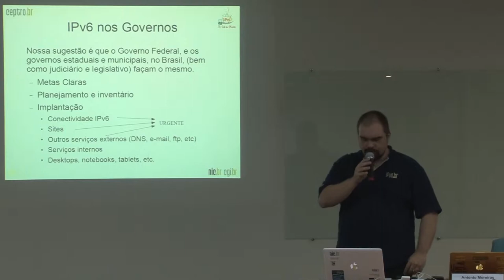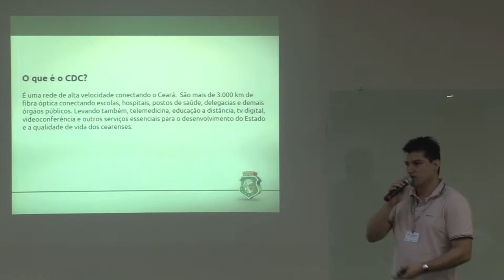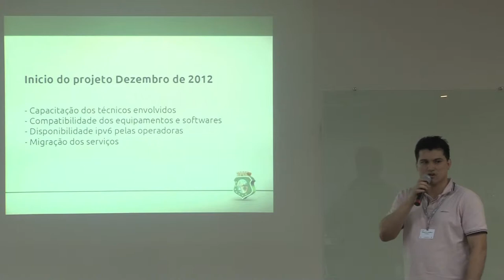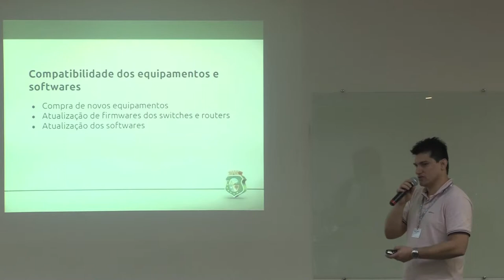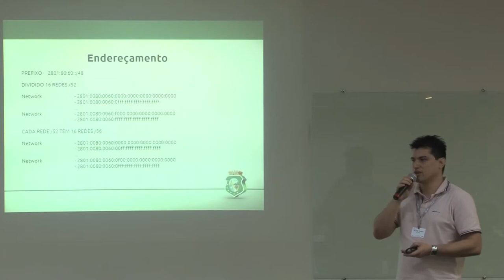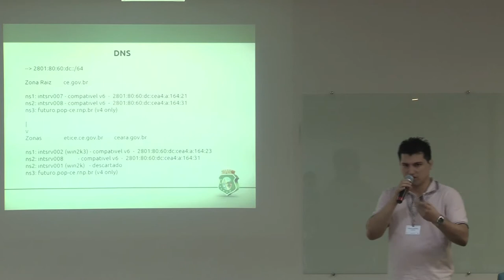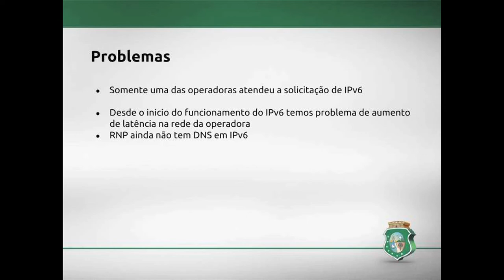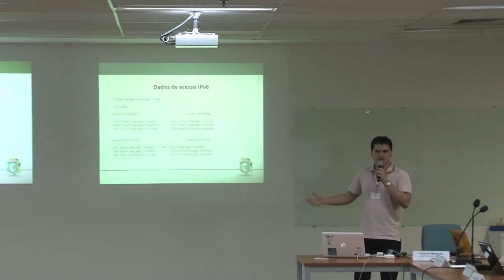IPv6 nas redes do Governo (IPv6 no Café da Manhã) - 2/4 - Apresentação de Paulo Evangelista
No dia 24 de Setembro de 2013, das 8h30 as 11h, tratamos do tema IPv6 nas redes do governo no IPv6 no Café da Manhã, tendo como público alvo os gestores de TI e técnicos de empresas e órgãos públicos, do executivo, legislativo e judiciário, consultores e provedores que prestam serviços para o governo.

A atuação do governo, órgãos e empresas públicas é essencial para a implantação do IPv6 na Internet. Ao atuar em prol da implantação do IPv6, o poder público zela pela estabilidade da rede, por sua continuidade, e pelos benefícios que traz aos cidadãos. A implantação do protocolo nas redes das instituições públicas é necessária para garantir o acesso de todos a seus serviços.

Neste evento, debatemos a questão, com a participação de Antonio Marcos Moreiras, coordenador do IPv6.br, e dos convidados: Paulo Roberto Pacifico Evangelista, da ETICE e Henrique de Moraes Holschuh, da PRODAM.